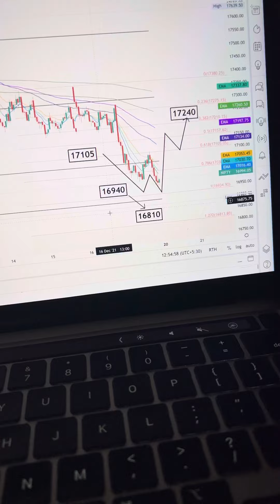NIFTY & BANKNIFTY View ANALYSIS- 20th December 2021 - MONDAY Tomorrow Prediction